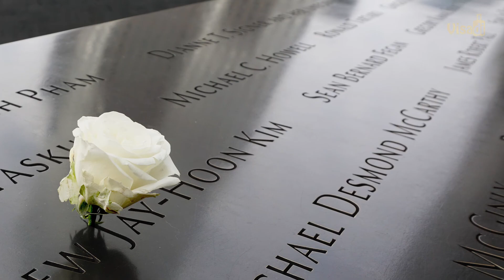NEW YORK - Thành Phố Của Thế Giới | Du Lịch Mỹ | Châu Mỹ | Visadi #5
DU LỊCH NEW YORK - MỸ | CHÂU MỸ
...Nếu có cơ hội đến New York, bạn hãy trải nghiệm ánh đèn neon vào ban đêm ở Quảng trường Thời Đại, sự hối hả của Nhà ga Grand Central hay niềm vui rong ruổi tại công viên vui chơi giải trí của Đảo Coney. New York cũng có nét trang trọng ở khu phố đầy tính nghệ thuật, tân thời của Brooklyn hoặc đài tưởng niệm trang nghiêm 11/9. Đi về phía cảng, Tượng nữ thần tự do - biểu tượng hi vọng của hàng triệu dân nhập cư chạy trốn chiến tranh và nạn đói vào cuối thế kỷ 19 - ngày nay vẫn tượng trưng cho tự do và danh tiếng của New York,  là một thành phố quan trọng, thu hút hàng triệu người mơ mộng...

Tụi mình là Vin và Vi, hai đứa rất thích du lịch và khám phá. Tụi mình xây dựng kênh Visadi để kể những câu chuyện thú vị, giới thiệu những phong cảnh xinh đẹp, đặc trưng của những thành phố, đất nước khác nhau. Với mong muốn mang đến cho bạn những trãi nghiệm du lịch thú vị hơn.